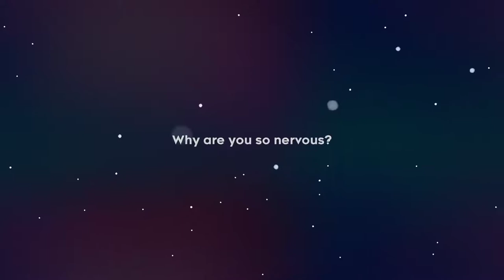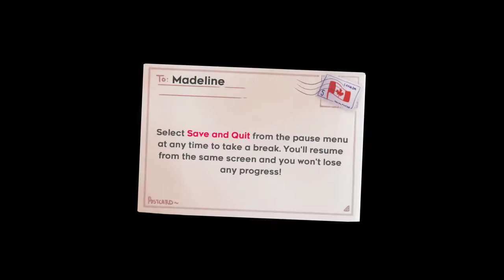Celeste [1] Dastardly Driveways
So far, very impressed. Feels great. Looks great. Sounds great.